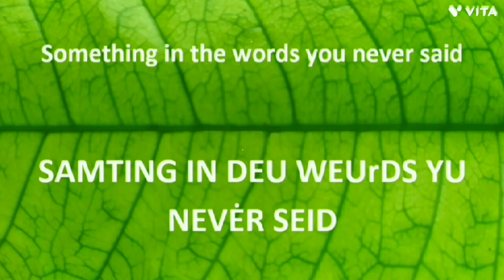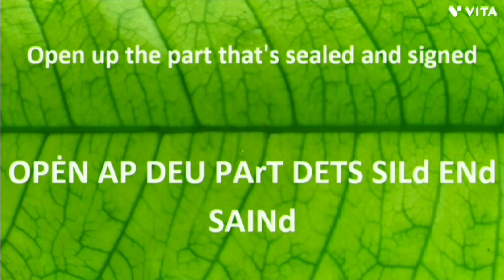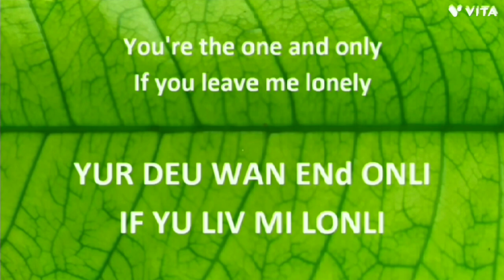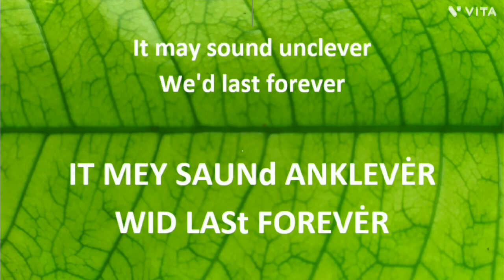TEARDROPS : The Radios - Lirik Asli & Cara Pengucapannya